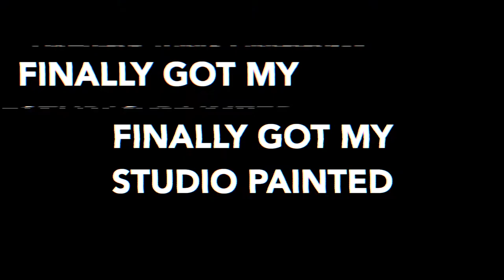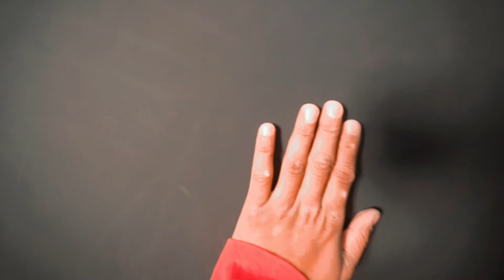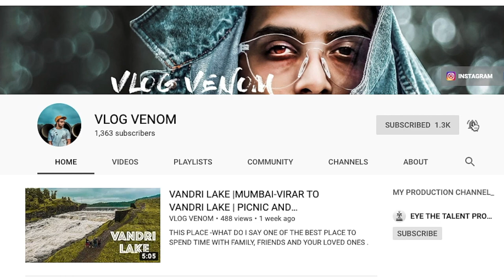MATT BLACK | MATT GRAY | MY PERSONAL YOUTUBE STUDIO | VLOG VENOM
IT'S BEEN 5 YRS OF HARD WORKING AND I FINALLY GOT MY OWN PERSONAL YOUTUBE STUDIO ..
JUST SHARING OVER LOOK OF MY STUDIO..
I WANTED TO KEEP MY STUDIO LOOK AS MINIMALIST AS POSSIBLE
SO HERE IS THE VIDEO .
HAVE A BEAUTIFUL DAY AND LOTS OF LOVE ^^

MY PRODUCTION -
EYE THE TALENT

MY GEARS FOR SHOOTING
CAMERA CANON 200D
CANON MARK 4 -
LENS
CANON 10-18MM LENS
CANON 50MM
MEMORY CARD
CARD READER
DSLR GIMBAL